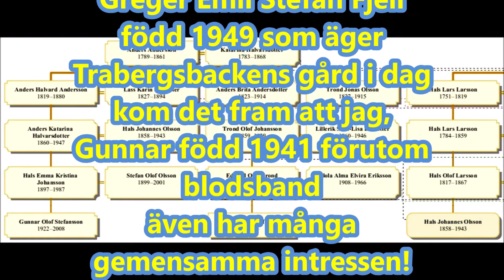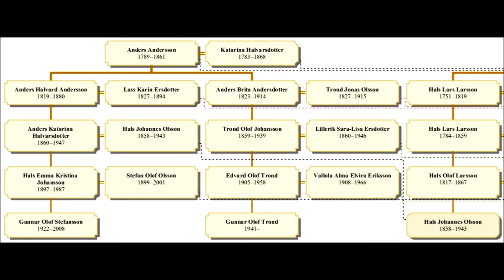På besök 9 ‎september ‎2021 hos släkten på TRANBERGSBACKEN GÅRD Gudmundsheden by Transtrand socken.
På besök den 9 ‎september ‎2021 hos släkten på TRANBERGSBACKEN GÅRD Gudmundsheden by Transtrand socken.
Filmat med den lilla fickkameran Osmo Pocket 2.
TACK SIV och GREGER för BESÖKET!